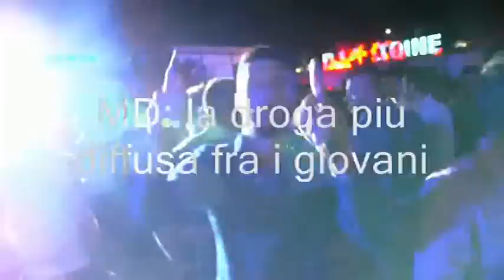MD: la droga più diffusa fra i giovani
Abbiamo chiesto ai giovani cosa pensano della droga e quali possono essere le motivazioni che spingono a farne uso.